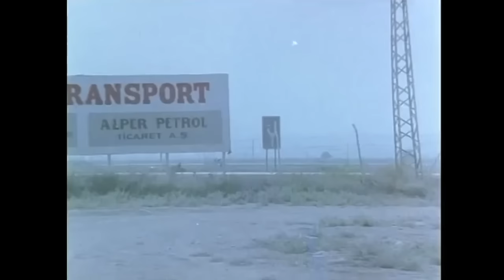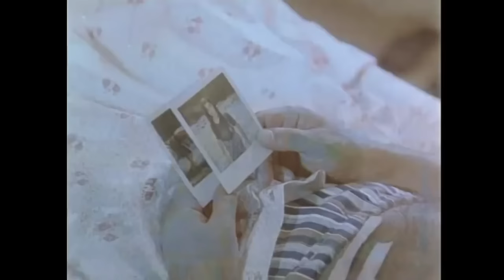Amansız Yol | Kadir İnanır Filmi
Uzun yıllar Almanya'da yaşayan tır şoförü Hasan (Kadir İnanır), yıllar önce İstabul'da unuttuğu eski sevgilisi Sabahat'la (Zühal Olcay) karşılaşır. Ne var ki, Sabahat, Hasan'ın çocukluk arkadaşı Yavuz'la evlenmiş ve ondan bir de kız çocuğu olmuştur. Ancak kocasının fahişelik gibi kirli işlere ittiği Sabahat'la yeniden eski günlere dönerler. Bu ara bir para nedeniyle haydutlar, Yavuz'un peşine düşerler. Böylece izlenenler arasında Yavuz'un karısı da vardır. Hasan, küçük Ayşe ve Sabahat yol boyunca takip edilirler.

Yapımı: 1985 - Türkiye
Tür: Dram ,  Polisiye ,  Suç
Yönetmen: Ömer Kavur
Senaryo: Barış Pirhasan
Yapımcı: Atıf Yılmaz ,  Ömer Kavur
Oyuncular: Kadir İnanır ,  Zühal Olcay ,  Mine Çayıroğlu ,  Ümit Yesin ,  Yavuzer Çetinkaya